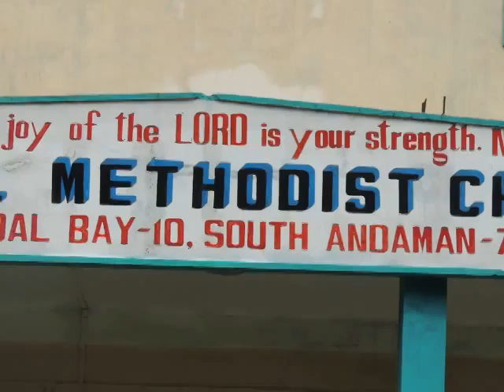DCcampCourt@ShoalBaYedweepNewsiNDiAislandsmobilepress7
The Deputy Commissioner (SA) along with his Revenue officials' team  holding camp court at community hall, Shoal Bay Panchayat on July 17, 2014 at 10 am. An interaction with PRIs and general public of Gram Panchayats of Shoal Bay would be held during campaign on all revenue related matters besides any other relevant issues. Apart from holding the meeting, a general inspection of all the villages may also be conducted.
  The general public of Gram Panchayat Shoal Bay have been advised to avail this opportunity for redressal of their grievances during this camp court along with all relevant supporting documents. All local heads of respective departments have also been asked to participate in the above campaign,-